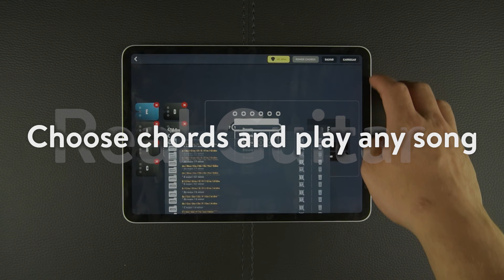Real Guitar: lessons & chords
Introducing Real Guitar: Your Ultimate Guitar Companion!

A guitar is a musical instrument with strings, typically six or twelve, that is played by plucking or strumming the strings. Guitars come in various types, including acoustic guitars, which produce sound through the vibration of the strings and resonance of the body, and electric guitars, which use electronic pickups to amplify the sound. Guitars are commonly used in a wide range of music genres and are known for their versatility and iconic role in contemporary music.

Real Guitar provides everything you need to master playing the guitar on your phone or tablet. Now you can effortlessly play any song, anywhere! Perfect for those who are passionate about musical instruments!

Why, haven't you learned to play the guitar yet?
Real Guitar offers multiple video lessons to support you, along with a variety of loops for interactive play-along experiences.

No acoustic or electric guitar? No problem!
Real Guitar provides a diverse range of instruments with high-quality sounds, enabling you to play any song you desire!

Real Guitar is an ideal choice for practicing or playing the guitar quietly, without causing disturbance or requiring extensive space. Enjoy the freedom to practice anywhere you like!

Real Guitar isn't just for adults; it's an excellent tool for children to have fun while boosting their intelligence and musical abilities. Learn chords, scales, and music notes as if you were playing a real guitar.

Why Choose Real Guitar?

- 100 Lessons: Learn to play the guitar with our comprehensive lesson plan.
- Full 22-Fret Scale: Explore the entire fretboard.
- Solo and Chord Mode: Switch between playing solos and strumming chords effortlessly.
- Adjustable Scale Size: Customize the fretboard to your preference.
- Chords Library: Access over 1500 chords.
- Studio Audio Quality: Enjoy crystal-clear sound.
- Diverse Range of Instruments: Explore lifelike instrument options.
- New Instruments Weekly: Keep your sound fresh.
- Recording Mode: Record your tunes and share them on social media.
- Interactive Loops: Play along with professionally crafted loops.
- MIDI Support: Connect your MIDI devices for enhanced control.
- Universal Compatibility: Works seamlessly on all screen resolutions, from smartphones to tablets (HD images).
- Free App: No hidden costs.
- Multitouch: Play with precision.
- Delay-Free Audio: Experience seamless sound.

Try it out and have fun with the best guitar app on Google Play!
Made for guitarists, professional musicians, amateurs, or beginners!
From the same creator of Real Drum.

Don't wait any longer to become a guitarist. Download Real Guitar now!

Kolb Apps: Touch & Play!